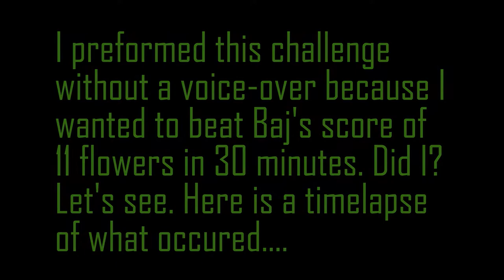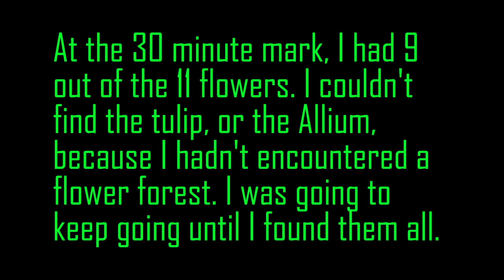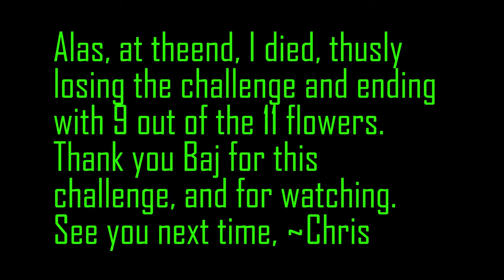Baj's Flower Challenge - How Many Flowers Can You Get?